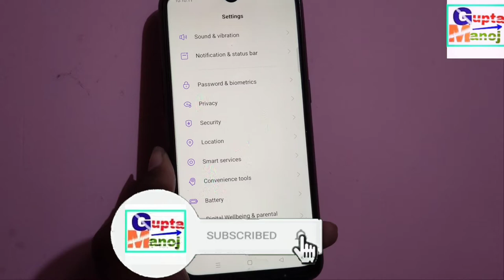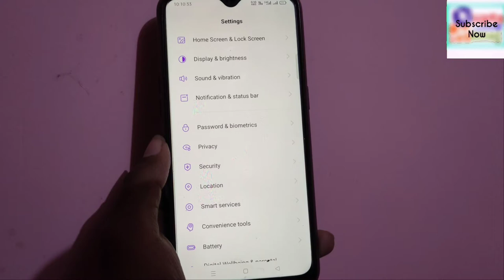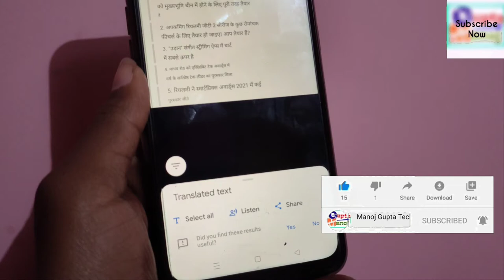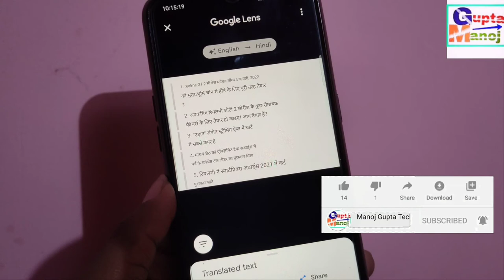Translate Screenshot Text in Realme | How to Translate Screen shot Any Text Realme Devices